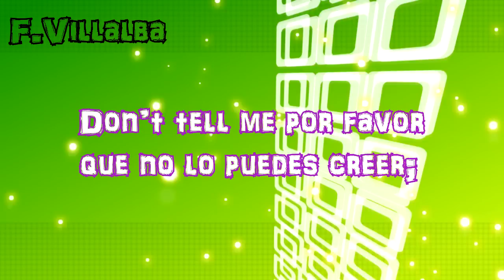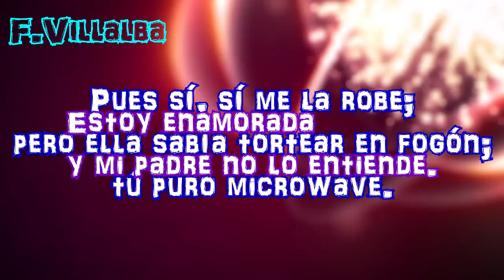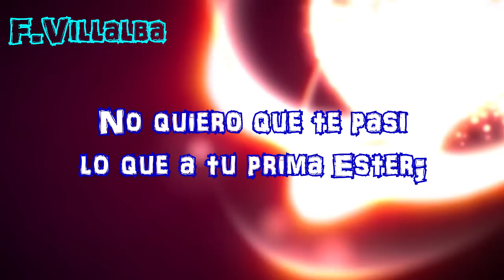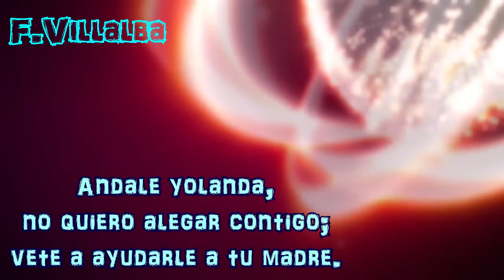Estoy Enamorada Don Cheto y Yolanda Perez subtitulado Letra Lyrics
Estoy Enamorada Don Cheto y Yolanda Perez Letra Lyrics

Weno?
Yo, is Yo' there?
Quen?
Yolanda, su hija?
No, no'sta. Wrong nomber.
No... no ande hablando a esta casa por favor.

Dad?
Que paso hija?
Did somebody call?
No, nadien. Un cholo pero era wrong nomber.
What? Pero porque le colgaste a mi boyfriend?

Como que tenes novio
y yo no lo sabía?
Con razón en el teléfono
ahí tás todo el día.

Don't tell me por favor
que no lo puedes creer;
si mis amigas tienen boyfriend
yo también puedo tener.

Pues tú y tus amigas son unas chiquillas
que todavía no saben como calentar tortillas
y ahora hasta de novias ya queren andar
mejor deberían dedicarse a estudiar.

Tu y mi mamá no cambian
son bien aburridos
ya no están en su rancho,
están en Estados Unidos.

A mi me vali madri si es mi rancho
o es el norti.
Yo lo único que quiero
es que mi hija se comporti.

Cada día están más cortas
esas faldas que ti ponis
tengo miedo que un día de estos
salgas en puros calzones.

Tú no me entiendes dad;
yo no soy niña dad;
yo voy a tener novio
and I don't care if you get mad.

Estoy enamorada
y mi padre no lo entiende.
No entiendo ni me importa entender.
No quiero ver ese muchacho por aquí.

A el pertenece mi alma y mi mente.
Pos yo te lo madreo
el día que me lo encuentre.

Sé que sigues saliendo con ese estupi
y'asta se besaron no creas que no supi.
A ese tipo de cabronis no le hagas confianza
te hacen un chiquillo y ya nadie los alcanza.

Pero él es diferente;
él no es pandillero;
es muy trabajador
y yo por eso lo quiero.

Pues solo que trabaji
en la licorería
porque ahí se la pasa
huevoneando todo el día.

El solamente toma
los fines de semana.
Pero los otros días
juma mucha marijuana.

Entiende mi muchacha
no'esque no lo quiera
esque estás muy chica
pa que ya andes de noviera.

El sí me quiere dad;
que no te acuerdas dad?
Tu a mi mom te la robaste
cuando ella tenía mi edad.

Pues sí, sí me la robe;
pero ella sabía tortear en fogón;
tú puro microwave.

Estoy enamorada
Mira yo lo único que entiendo es que si lo veo por aqui I kick his ass

el día que me lo encuentri

Hi baby! Entonces sí vas a venir?
Yolanda, cuelga ese teléfono!
Oh god! He's trippin again, man!
Nos vemos al ratito, ok?

No quiero que te pasi
lo que a tu prima Ester;
al papa de sus muchachos nunca lo volví a ver.
Entiende mi muchacha no arruines tu vida.
Al rato como muchas vas a estar arrepentida.
Si encuentras un muchacho que te sepa respetar
te prometo que en tu boda gratis te voy a cantar.

Hell no!
Como que no goddamnit!
Nomas tu pagas la banda!
Whatever!

Estoy enamorada
Hay nomas tu terca no se que le ves a ese guandajon
yo no se.

frente a frenti.

Andale yolanda,
no quiero alegar contigo;
vete a ayudarle a tu madre.

Ya metí los trastes al dishwasher, dad.
Entonces... go to your room!
Ya me voy. Ya llegó por mí, eh.
Quen llegó por ti?
Bye!
Mira no me digas eso que...
(muah) Bye dad!
Me está dando el...ojin Yolanda Porfavor
Bye dad! Hay el ojin ha...ha...ha I love you!